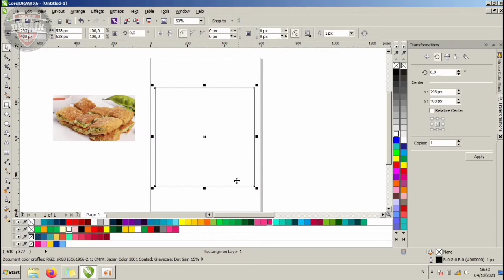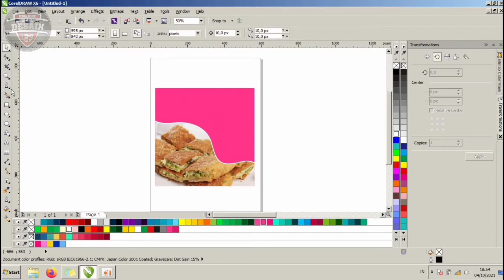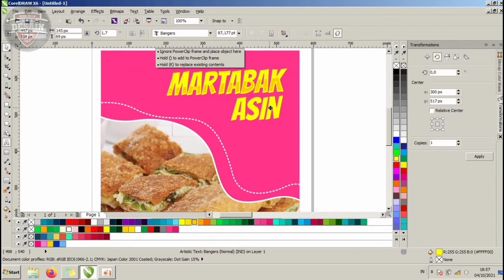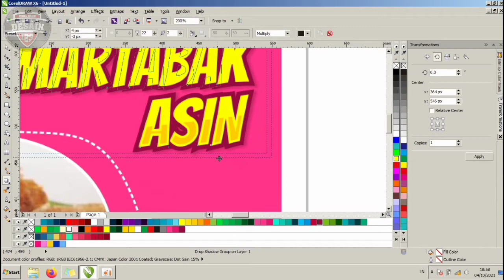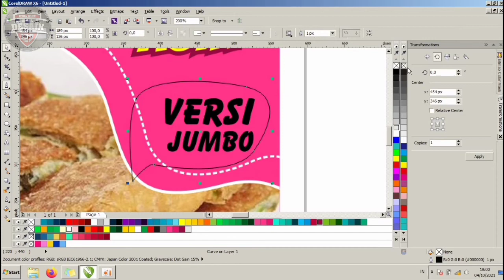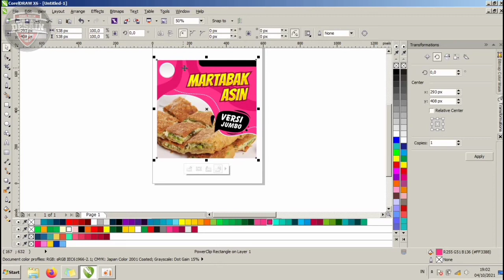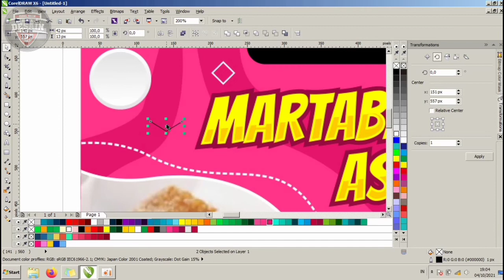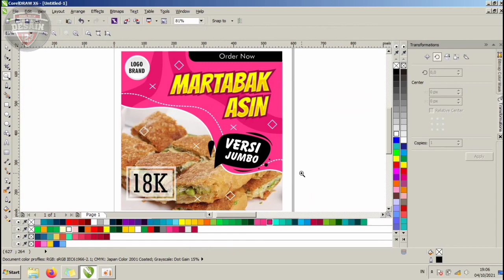BELAJAR DESAIN PRODUK UNTUK SOSIAL MEDIA - angka desain